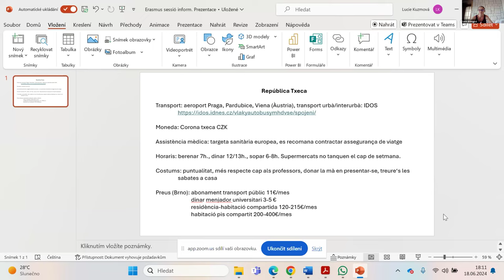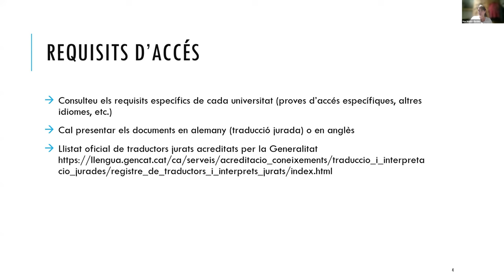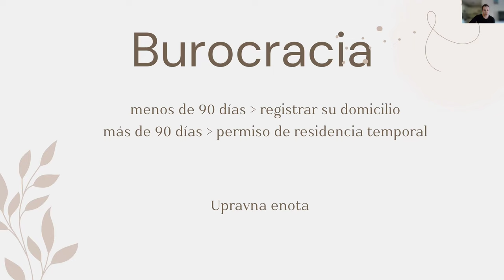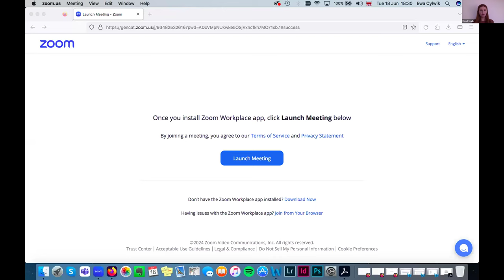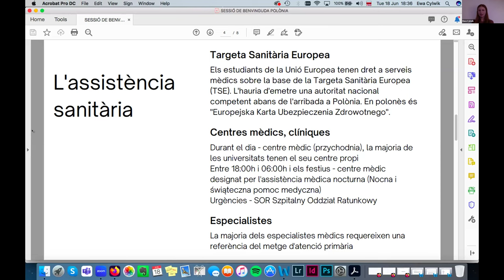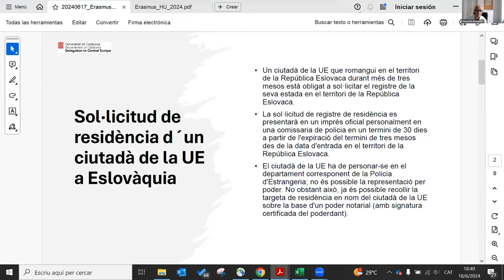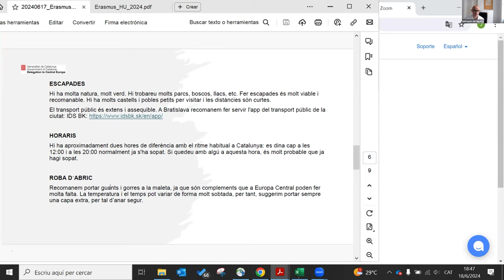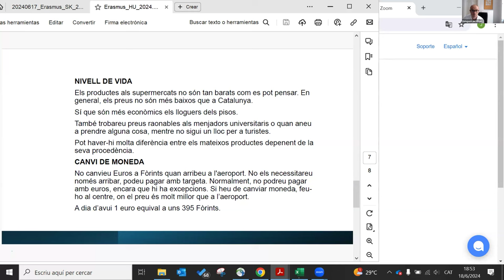Sessió de benvinguda a estudiants d'Erasmus a Europa Central 2024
La Delegació del Govern a Europa Central organitza una sessió virtual informativa i de benvinguda per als estudiants de les diferents universitats de Catalunya que participin en un programa de mobilitat o realitzin una estada a Polònia, la República Txeca, Eslovàquia, Àustria, Hongria o Eslovènia durant el curs acadèmic vinent, amb una introducció i benvinguda a càrrec de la delegada, Krystyna Schreiber.